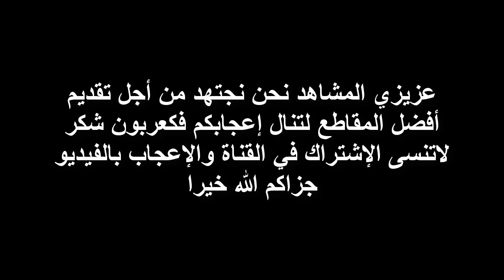شاهد هدف بهلواني بطريقة عجيبة وفي الدقيقة الأخيرة وحديث الساعة في العالم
استغفر الله الذي لا اله الاهو الحي القيوم ذو الجلال والاكرام بديع السموات والارض من جميع جرمي وظلمي واسرافي على نفسي واتوب اليه